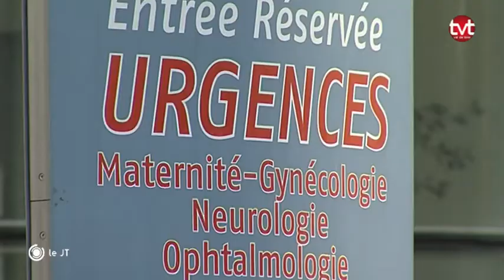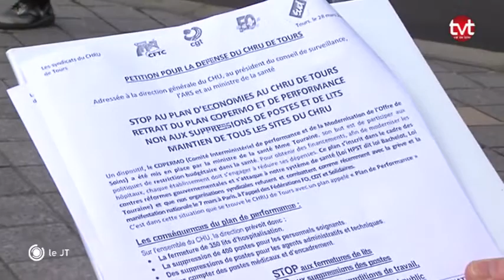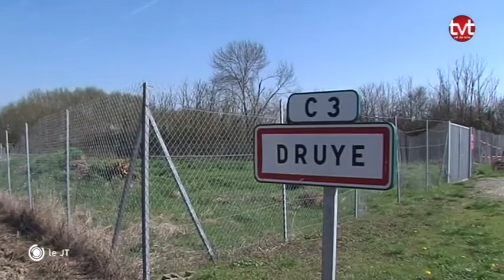TV Tours - Le JT du 28/03/2017